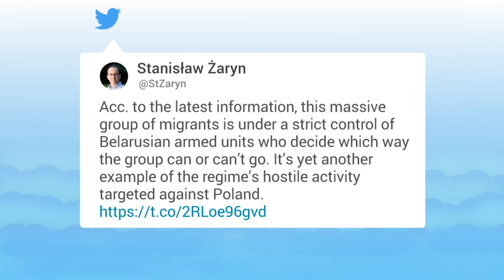Luftaufnahmen zeigen Andrang von Migranten an polnischer Grenze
Eine größere Gruppe von Migranten bewegt sich nach Angaben der Behörden in Belarus auf die Grenze zum EU-Nachbarland Polen zu. Aus Sicht der polnischen Regierung könnte die Gruppe versuchen, in der Nähe des Ortes Kuznica Bialostocka die Grenze zu durchbrechen. Das polnische Verteidigungsministerium veröffentlichte auf Twitter ein Video, das die Gruppe in der Gegend zeigen soll.

Der Geheimdienstkoordinator Stanislaw Zaryn schrieb auf Twitter: „Nach neuesten Informationen steht diese riesige Gruppe von Migranten unter der Kontrolle von bewaffneten belarussischen Einheiten, die entscheiden, wohin sie gehen darf und wohin nicht.“ Er sprach von einer weiteren feindlichen Aktion des Nachbarlands gegen Polen. Die polnische Regierung berief deshalb einen Krisenstab ein.

Der belarussische Machthaber Alexander Lukaschenko steht in der Kritik, Menschen aus Krisenregionen einfliegen zu lassen, um sie dann in die EU zu schleusen. Er hatte als Reaktion auf Sanktionen gegen sein Land erklärt, Menschen auf ihrem Weg zu einem besseren Leben im „gemütlichen Westen“ nicht mehr aufzuhalten. In der Grenzregion gab es bereits mehrere Todesfälle unter Migranten. Die EU-Staaten Polen und Litauen haben in den vergangenen Monaten Tausende Grenzübertritte gemeldet. Deutschland gilt als ein Hauptziel der Migranten.